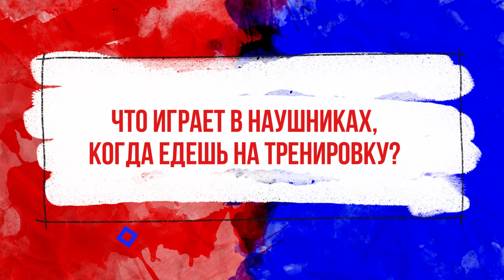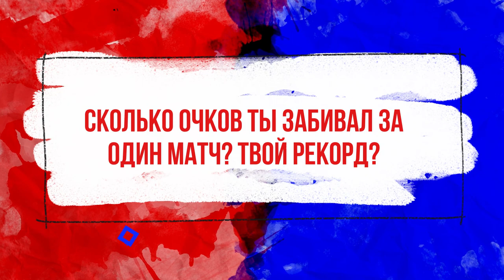Молодежка. Кирилл Крылов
Заключительный выпуск «Молодёжки» в нынешнем сезоне! Знакомимся с защитником «ЦСКА-Юниора» и ЦСКА-2 Кириллом Крыловым